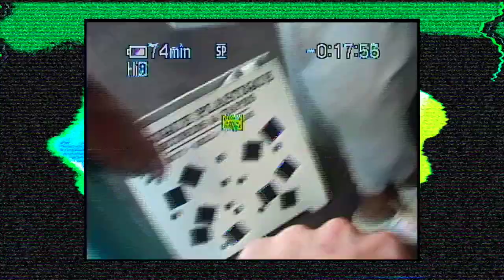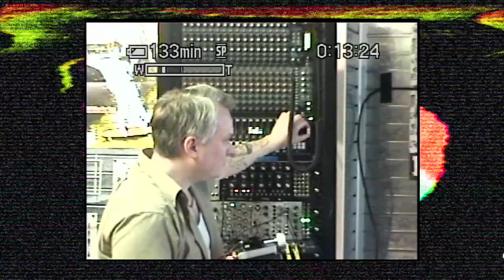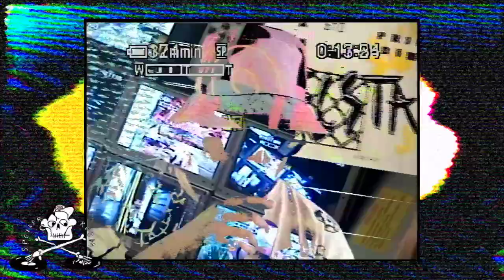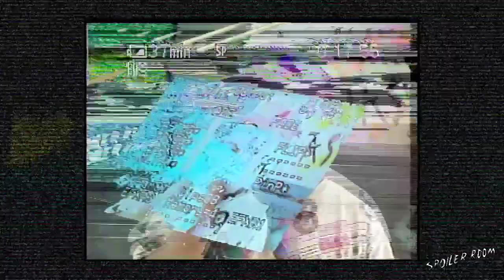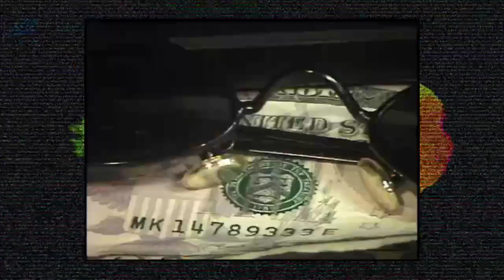Spoiler Room EP109: Old Grape God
Recorded 5/18/2023 at Musique Plastique, Lloyd Center Mall, Portland, OR as part of Lonely God Fest.

Spoiler Room is an audiovisual media collective that creates site-specific “TV parties” featuring guest DJs and musicians in a variety of free range environments.